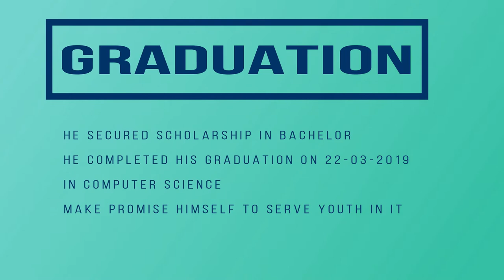CEO Documentary TechStep Sahiwal (IT Training Center & Software House)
Documentary About CEO TechStep Sahiwal
TechStep Sahiwal
(IT Training Center & Software House)
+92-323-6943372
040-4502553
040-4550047